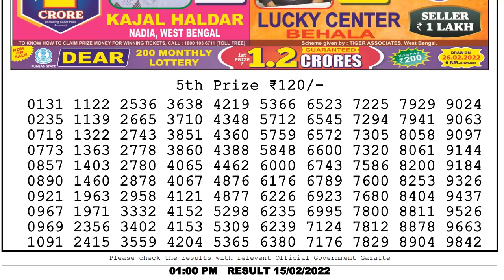Nagaland State Lottery Sambad Live 1:00PM 15/02/22 Lottery Sambad Result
Nagaland State Lottery Sambad Live 01:00 PM 15/02/2022 Dear Lottery Live LOTTERY SAMBAD RESULT LIVE DEAR LOTTERY LIVE
You Are Watching Nagaland State Lotteries Dear Teesta morning 1:00 PM weekly Lottery Result Today 15/02/2022 Dear Lotteries Result ,

Chapters:-
0:00 Lottery sambad live
1:00 Lottery Result 5th Prize